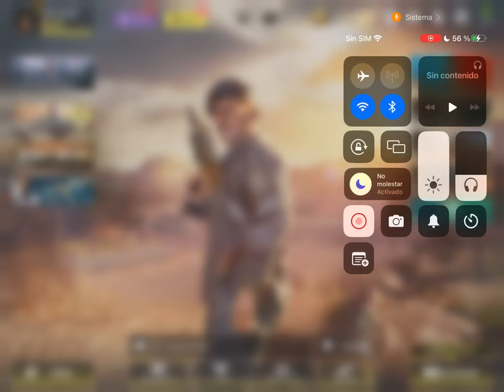BATTLE PASS - "HEAVY METAL" {Year 04 Season 02}